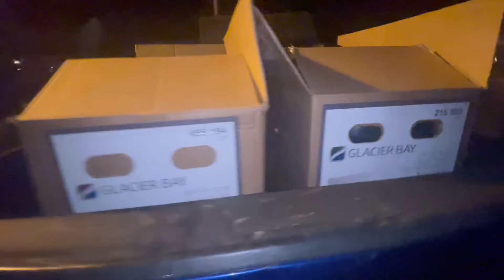Slight Work After Work #2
Slight work after work (my day job).  This is segment number 2 of this series!